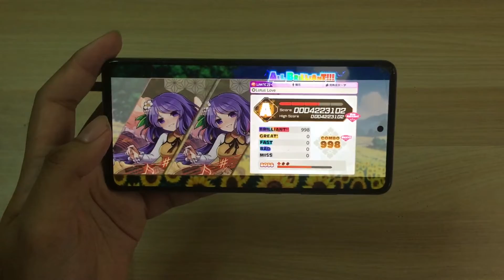【Touhou Danmaku Kagura】 Lotus Love ~ AB!! (Ura Kagura 26)【ダンカグ】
Song Details
Song : Lotus Love
In game released date : 8th Sep 2022

Difficulty : LUNATIC 26
Notes : 998
Settings

Note speed: 16.2
Note Size : 120%
Timing offset: 0
Music volume: 90 %
Tap SE volume: 70%